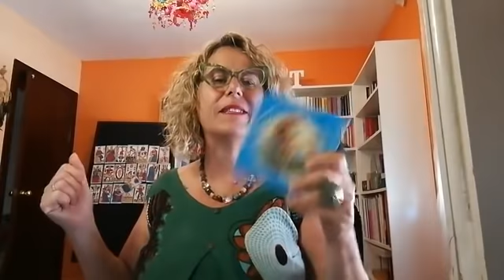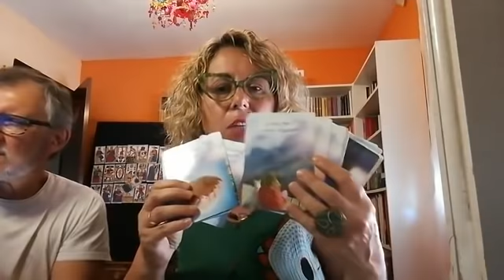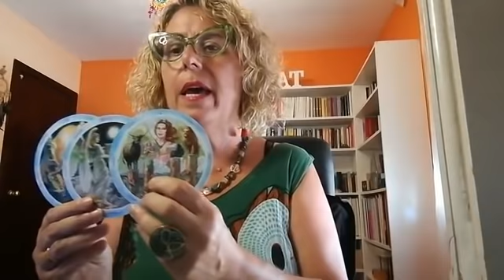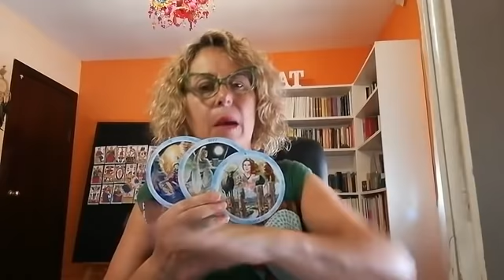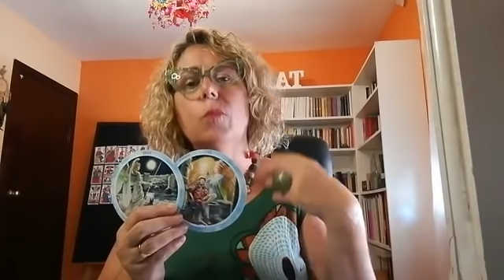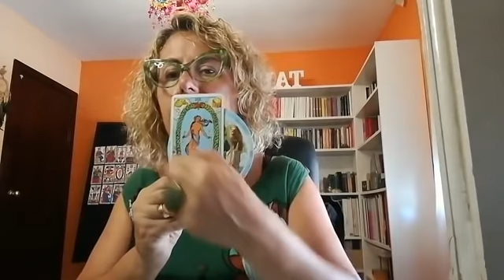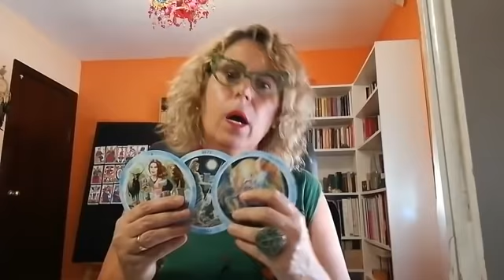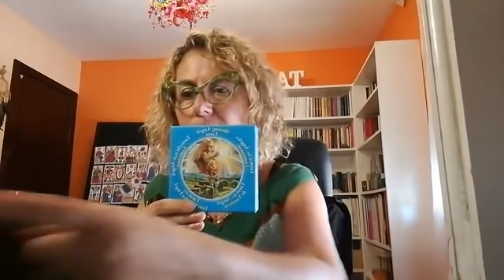Consejo del Tarot para la semana del 1/7 hasta el 8/7: EMPERADOR, LUNA y 4 BASTOS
Esta semana, en el consejo del tarot, han salido: El Emperador, la Luna y el 4 de bastos;  y para explicar los consejos de cada carta, he utilizado el Tarot de los Ángeles Luminosos.
Si deseas aprender Tarot y astrología: www. escolamarilocasals.com
¡LLevamos 20 años enseñando y formando tarotistas y astrólo@s!